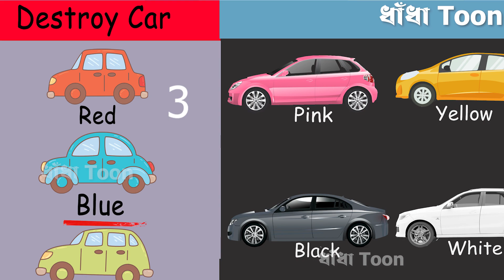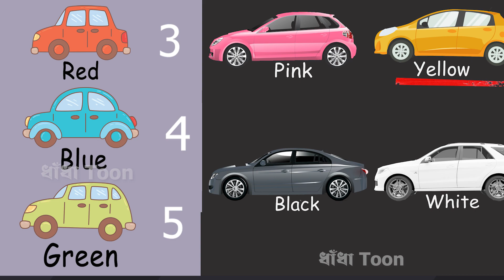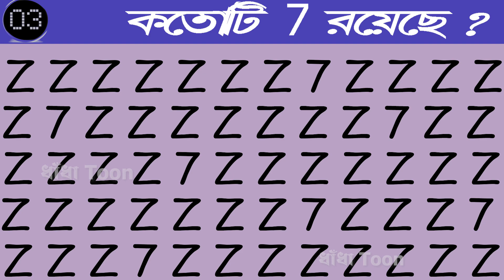ধাঁধা Toon Ep 20 - ৪টি চ্যালেঞ্জিং ধাঁধা | তুমি কাকে আগে বাঁচাবে? New dhada | Bangla dhadha